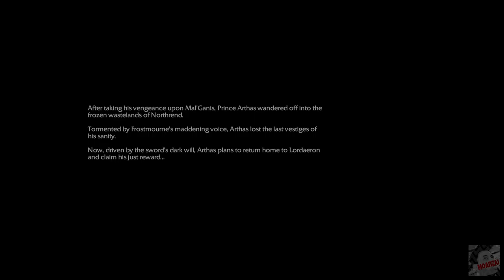Warcraft III Reforged Human Campaign "No Commentary".. Walkthrough (Malaysia) | Moanzai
▬▬▬PC specs▬▬▬
Case : Segotep Gank 5 White ATX
Monitor : Acer Nitro XV270P 27inch 165Hz
Motherboard : B550M AORUS PRO-P
CPU : AMD Ryzen 7 5800X 32M Cache, up to 4.7 GHz 8Core 16threads
CPU Fan : Cooler Master Hyper 212 Turbo
GPU : Gigabyte GeForce RTX 3060 EAGLE OC 12G
RAM : Kingston HyperX Fury DDR4 2666MHz 8GB x 4
Power Supply : Cooler Master V750 GOLD White Edition 80 PLUS